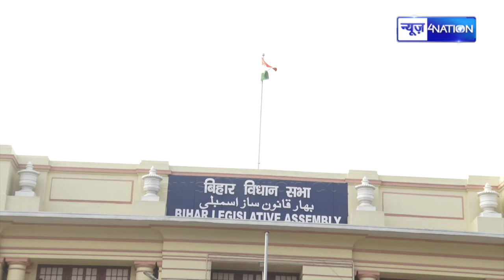बिहार में चुनाव को लेकर चुनाव आयोग एक्शन में पूरी लिस्ट तैयार, रडार पर सब | Bihar News | News4Nation